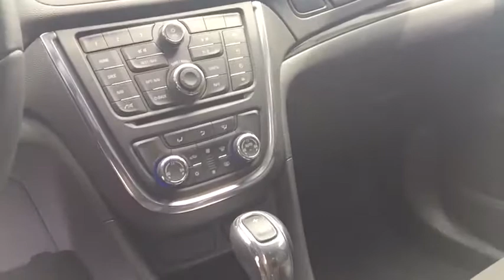2014 Buick Encore Wallingford, Watertown, New Britain, Bristol and Plainville, CT 568928F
U 2014 Buick Encore
Wallingford Buick GMC: Servicing Wallingford, Connecticut near Watertown, New Britain, Bristol, and Plainville, CT.
2014 Buick Encore  - Stock#: 568928F - VIN#: KL4CJFSB0EB568928

1122 Old North Colony Rd

Sunroof, Navigation, Chrome Wheels, 1SD Equipment Group (120-Volt Power Outlet, Auto-Dimming Inside Rear-View Mirror, Dual-Zone Automatic Climate Control, Front Fog Lamps, Rear Cross-Traffic Alert, Remote Vehicle Starter System, and Side Blind Zone Alert), Encore Convenience, GM Certified, 18 Chromed Aluminum Wheels, Navigation System, and Power Tilt-Sliding Sunroof. Confused about which vehicle to buy? Well look no further than this fantastic 2014 Buick Encore. GM Certified Pre-Owned means you not only get the reassurance of a 12mo/12,000-Mile Bumper-to-Bumper limited warranty, but also an Exclusive CPO Maintenance Plan, up to a 6-Year/100,000-Mile, $0 Deductible, Fully Transferable, Powertrain Limited Warranty, a 172-point inspection/reconditioning, 24/7 roadside assistance, Courtesy Transportation, 3-Day/150-Mile Customer Satisfaction Guarantee, 3 month trial OnStar Directions & Connections Service if available, SiriusXM Radio 3mo trial if available, and a vehicle history report. This SUV will solve your fuel mileage woes!